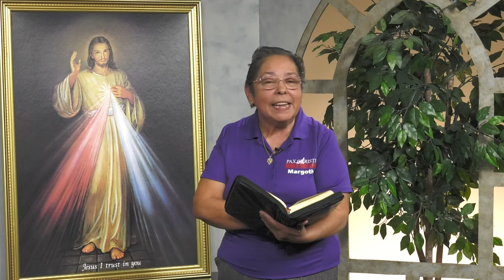⛪️ Evangelio del Día - 1 de Noviembre de 2018 - Mateo 5, 1-12 - Evangelio Explicado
Dinos por quién quieres que oremos, ofreceremos la Misa diaria y nuestra visitas al Santísimo Sacramento.

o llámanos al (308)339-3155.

¡Que Nuestro Señor Jesucristo y la Virgen Santísima te bendigan!